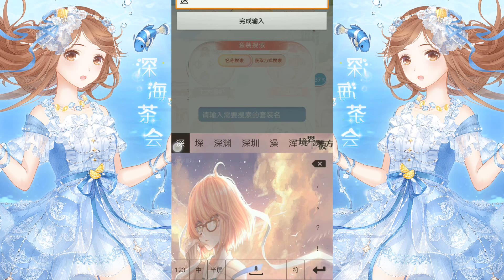【Miracle Nikki】Thâm Hải Trà Hội - Tiệc Trà Biển Sâu